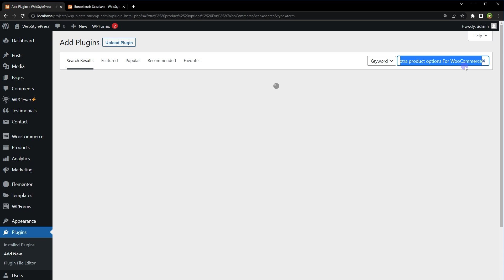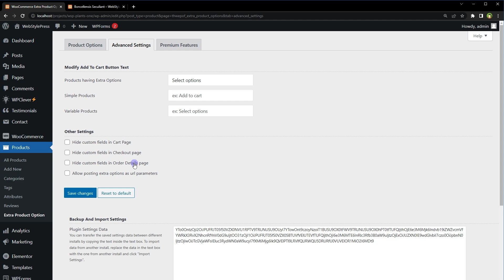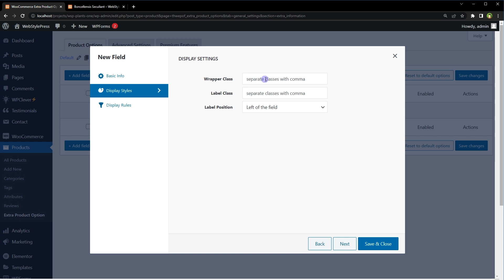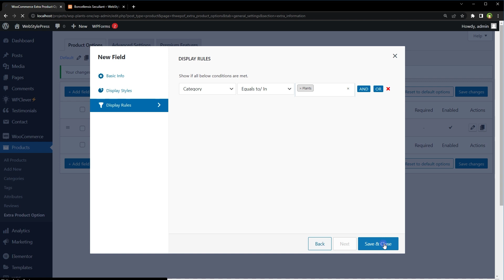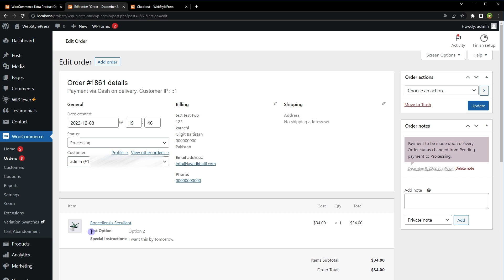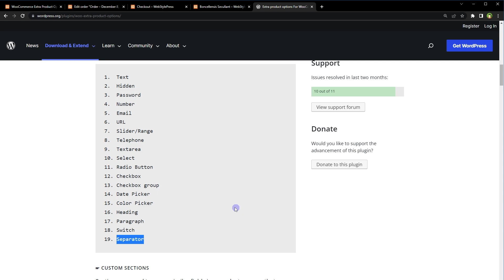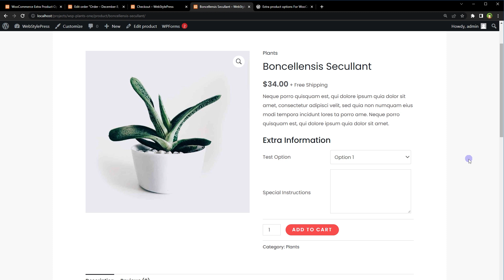How to Add Extra Product Options in WordPress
How to add extra custom product options for woocommerce in wordpress or how to add extra product options in wordpress? Do you want to add additional fields to your products in wordpress site? Add custom product fields from a variety of field types under different sections to your product pages, making your WooCommerce product page more functional and according to your custom requirement. Minimize the effort in customizing the products you sell. Be it a smaller or bigger store serving niches from travel to fashion. It fits all needs. So how to add extra product options in WooCommerce?

Add advanced fields to the product page with Extra Product Options. To do that go to plugins. Search 'Extra product options For WooCommerce'. I will install 'Extra product options For WooCommerce, Custom Product Addons and Fields'. Under products, go to 'Extra Product Option'.
Go to 'Advanced Settings'. Here you can modify 'add to cart' button text. You can show or hide custom fields in selected pages like cart page, checkout page, order details page. You can also post
extra options as URL parameters. You can also backup and import plugin settings.

To add custom fields, go to 'product options'. You can add custom fields  by different sections. Add new section. Fill in details. Now select the section, and create extra fields under it. Apply custom class to this field in case you want to style this field. Display this field conditionally. Display it by category, tag or product. I created two fields and displayed these on frontend for products under certain category.

If we order this product, values for extra product options are transferred everywhere like to product order page, cart page, checkout page, thankyou page, in order email, in order receipt email and everywhere. This plugin has 19 type of custom fields that are free. In PRO version you have even more. So this is how you can add extra fields to product pages conditionally in wordpress and woocommerce.

In the video, I answered following questions:
- How to add extra product options in woocommerce?
- How do I add extra fields in WooCommerce?
- How do I customize a WooCommerce product layout?
- How do I use custom fields in WooCommerce?
- How do I add a custom field to a WordPress product page?

If you are new to the channel, subscribe to learn more about web development, web application development, editing wordpress source code, how to create a website using wordpress, developing landing page in wordpress, working with child theme wordpress, custom wordpress theme development, wordpress plugin development, how to build a website with wordpress, create website with wordpress and related web development areas.